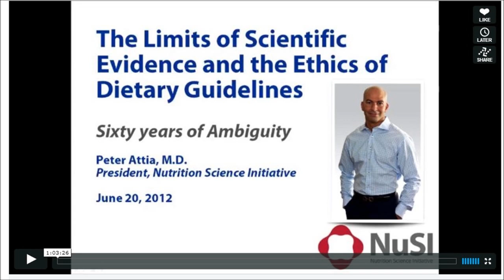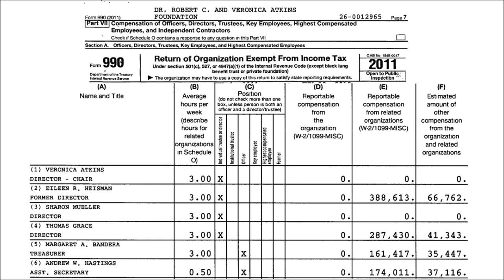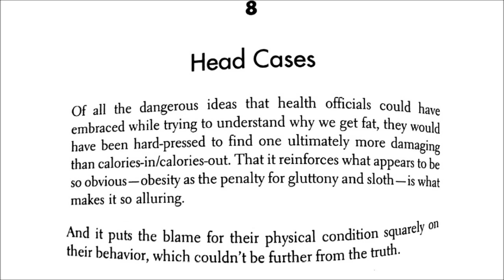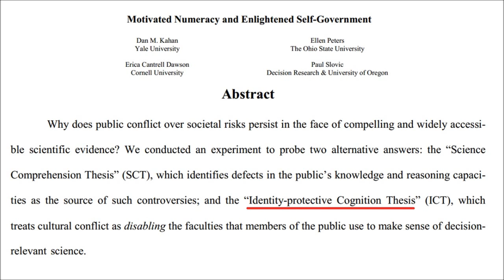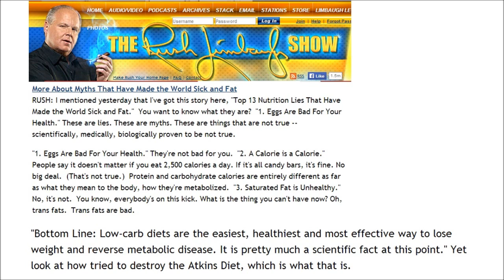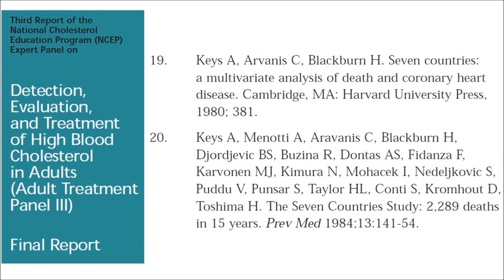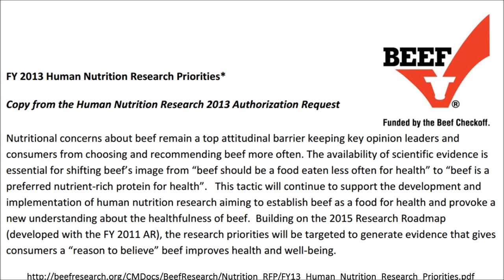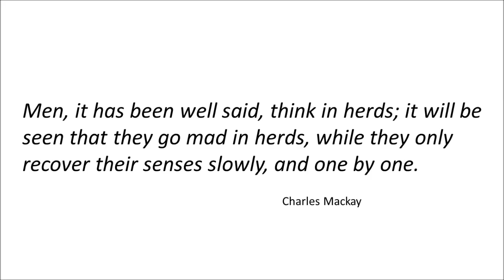The Docile Herd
The public is convinced to consume harmful foods through psychological manipulation and biased research. Industry pursues its own best interests but not yours.